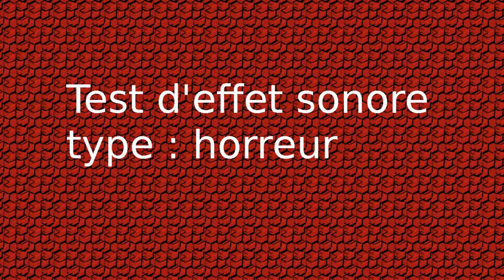Test effet sonore type: horreur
Alors voici un petit test que j'ai fait.
Donnez moi vos avis, cet enregistrement est libre d'accès /!\ donc si vous voulez l'utiliser pour faire une vidéo ou autre n’hésitez pas.